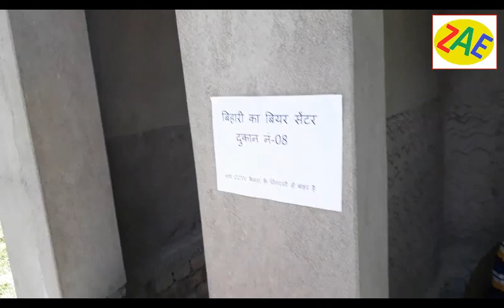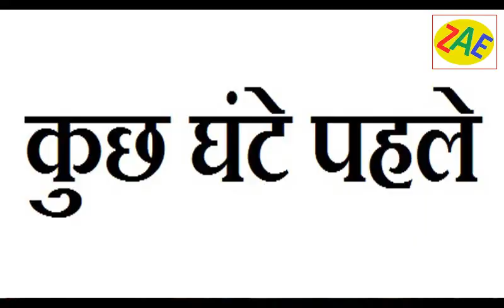Children CID | Episode-1 | Raihan, Heera, Shahbaj, Nazir and Zeeshan || Raihan Arif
Directed By ► Md Raihan Arif
Story, Concept & Written By ► Md Raihan Arif
Editing & Thumbnail ► Md Raihan Arif

Original Accounts ►

*** This is an all original work of Raihan Arif ***

Thanks for Watching